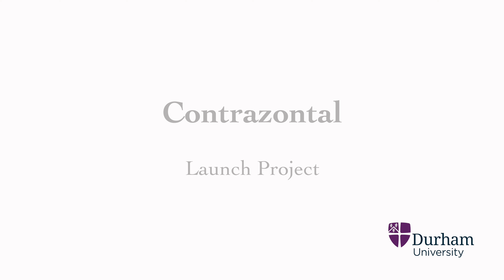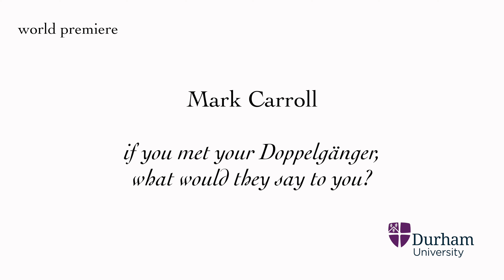MUSICON - Contrazontal | Launch Concert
Contrazontal is a group of 6 NE-based composers and performers writing and performing contemporary music. It was founded during lockdown in spring 2020 with the aim of creating a regular presence for contemporary music in the North-East of England; giving locally based composers and performers with international careers an opportunity to pursue their work closer to home. Their aim is to share engaging, adventurous, invigorating, and well-crafted music with the North-East public, stretching the boundaries of our art both wider and further, while bringing something truly unique to the region.

Programme:
00:22 Rob King: Channels (WP)
13:07 Eric Skytterholm Mac Aodhagáin: Les Pleurs (WP)
26:39 Egidija Medekšaitė: Pashyanti (WP)
35:09 Mark Carroll: if you met your Doppelgänger, what would they say to you? (WP)

Marie Schreer, violin/viola
John Garner, violin/viola
Gemma Kost, cello
John Snijders, piano

Rob King: Channels (2020-21)
Whilst not explicitly about the pandemic, “channels“ describes the different modes of communication or personal observation that we have all most likely experienced over the past 18 months. Determined partly by chance, the material is played according to different paths which the players must choose - occasionally resulting in consonances, but at other times invoking harsh dissonance or silence, as a metaphor for the detachment and disruption from regular modes of human interaction.
The work was commissioned with funds from the RVW Trust.
Eric Skytterholm Mac Aodhagáin: Les Pleurs (2020-21)
“Les Pleurs” is based on the 17th century work by Sainte-Colombe, by the same name. The piece is, like the underlying work, a lament.

"That voice was a lamentation. Calmer now. It’s in the silence after you feel you hear. Vibrations. Now silent air."
"ofttimes the beauty of poetry, so sad in its transient loveliness, had misted her eyes with silent tears"
"Coffin now. Got here before us, dead as he is. Horse looking round at it with his plume skeowways... Do they know what they cart out here every day? Must be twenty or thirty funerals every day... Funerals all over the world everywhere every minute. Shovelling them under by the cartload doublequick. Thousands every hour. Too many in the world. Mourners came out through the gates: woman and a girl. Girl’s face stained with dirt and tears." James Joyce | Ulysses

"Que m'importe que tu sois sage?
Sois belle! Et sois triste! Les pleurs
Ajoutent un charme au visage,
Comme le fleuve au paysage;
L'orage rajeunit les fleurs."
Charles Baudelaire | Madrigal Triste
Egidija Medekšaitė: Pashyanti (2020-21)
There are four states of Nada (flow of consciousness), of which on one is called Pashynati, and occurs during the deep sleep.
In this piece I wanted to explore the soundless sounds in such a way as we would experience the state of Pashynati. Some particular sounds, which can’t be heard, but can be seen.
Anahata Nada (un-struck sound) forms permanent numerical patterns which are the basis of the world’s existence. For this reason I have created numerical gestures, which are based on various number patterns.
The work was supported by the Lithuanian Council for Culture (2020)
Mark Carroll - If you met your Doppelgänger, what would they say to you? (2020-21)
Struggling against depression and isolation, Schubert whispers weakly through Mark Carroll’s piece, like a cracked signal on a broken radio. On stage, each player presents a different Doppelgänger of ‘the musician’, isolated in each other's company. Mark's pieces often combine theatricality with psychoanalytic human dyamics, presenting the musicians in such physical/positional/interactive ways that we unconsciously connect with the raw 'content' of the humanity they present. Here, each player presents a different aspect of 'the musician': the spotlit cellist shows the soloist or 'maestro', the violinist shows the role of caring for or maintaining their antique instrument, while the harpsichord player stands committed to raw sound creation. The viola player shows that aspect we do not often see: the musician's vulnerability as they must continue to obey the demands of their art, keep practising, and strive to achieve and maintain excellence, despite being subject to the same human difficulties and weaknesses as we are.
Audio recording: Martin Allison
Video recording and editing: Simone Tarsitani